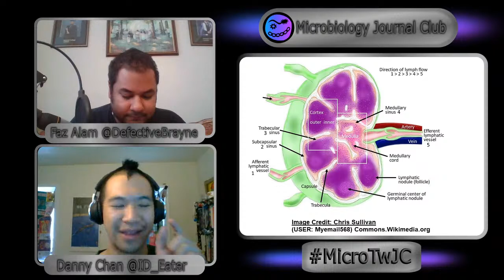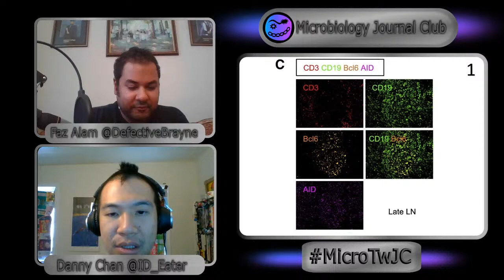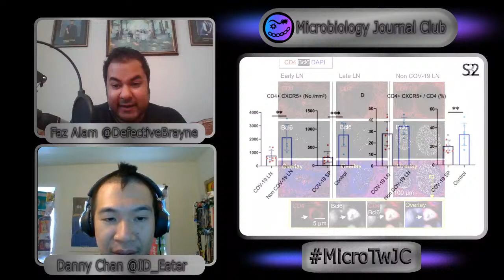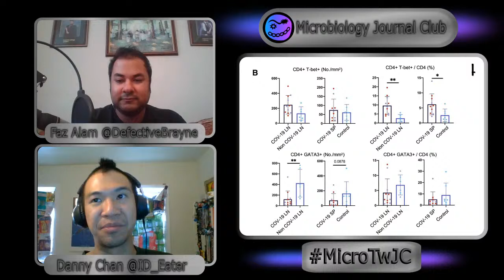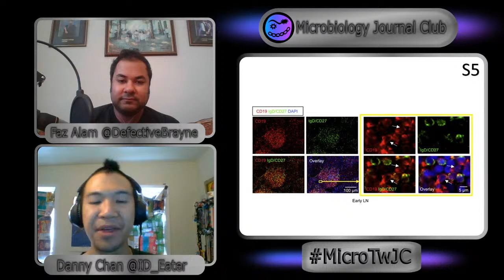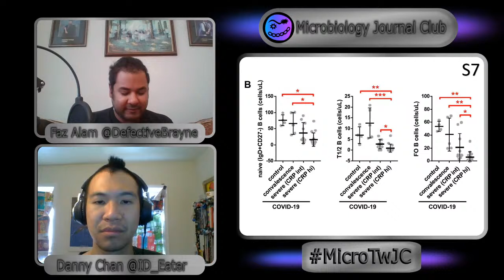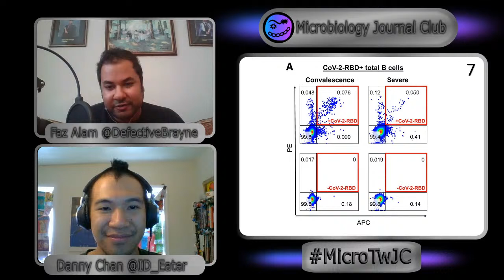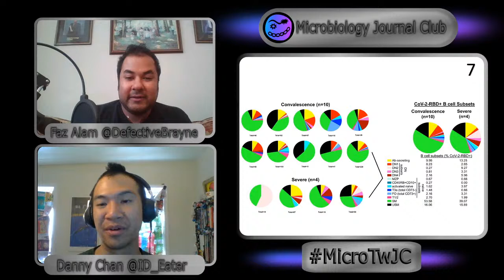The messed up development of B-Cell Immunity in Severe COVID-19 Patients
We take a deep dive into the paper titled "Loss of Bcl-6-Expressing T Follicular Helper Cells and Germinal Centers in COVID-19"

Follow and message @Defectivebrayne or @ID_Eater to join in the discussion, with the Microtwjc